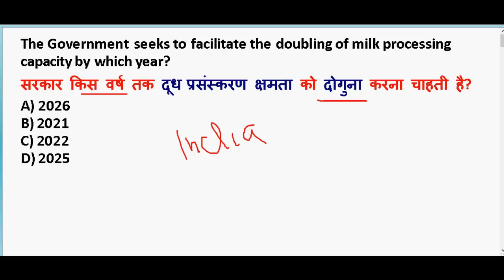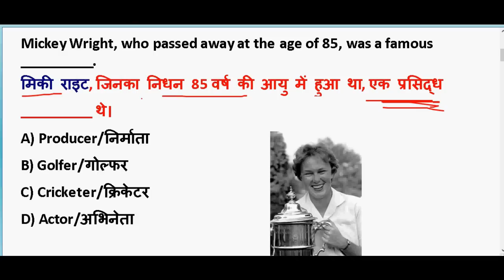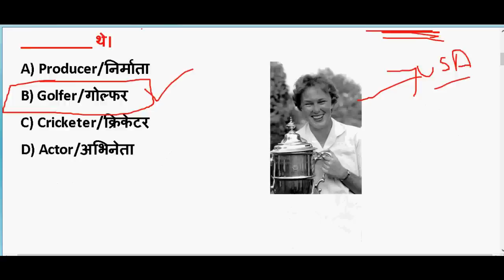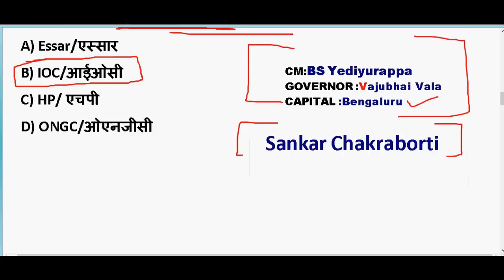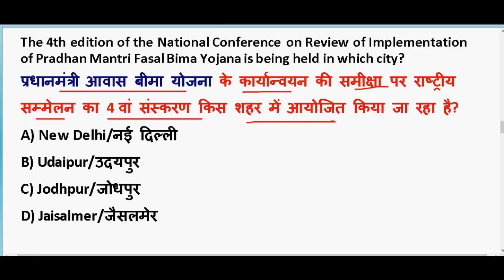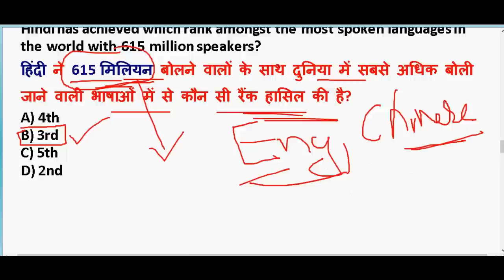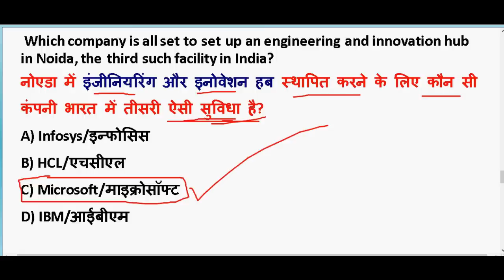2 March 2020 करंट अफेयर्स | IMP Current Affairs 2020 | Daily Current Affairs 2020 | PDF Download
2 March 2020 करंट अफेयर्स | IMP Current Affairs 2020  | Daily Current Affairs 2020 |  PDF Download

GENERAL SCIENCE  : 2 pm

GS TOP 40 QUESTION : 4.00 PM

MATH CLASS (Crash Course ) :6.00 PM

Static Gk :8 PM

2020 imp current affairs in hindi

2nd march 2020 current affairs